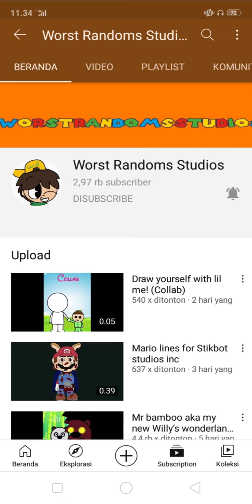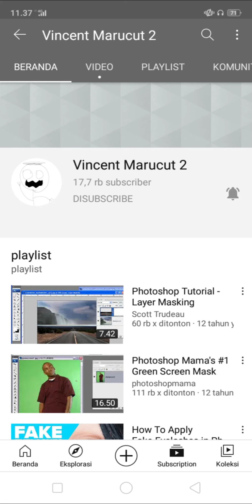shoutout to these people (read Des)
please work with me with a big project for my animated web series